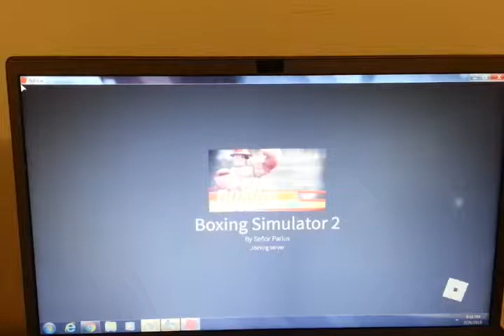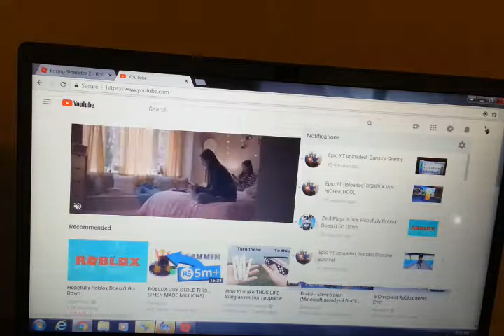Boxing simulator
DONT WEAR HEADPHONES